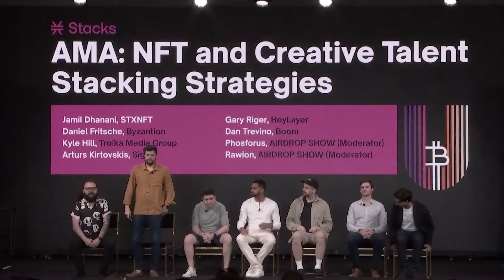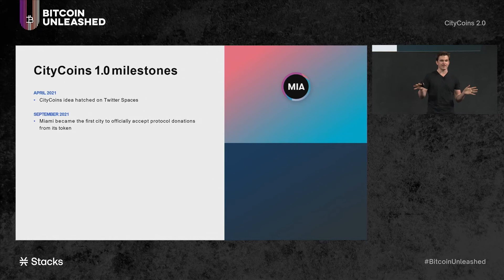What Happened in Miami During Stacks’ Bitcoin Unleashed